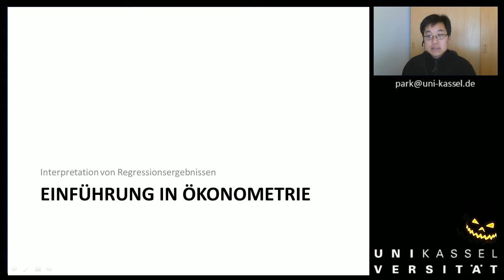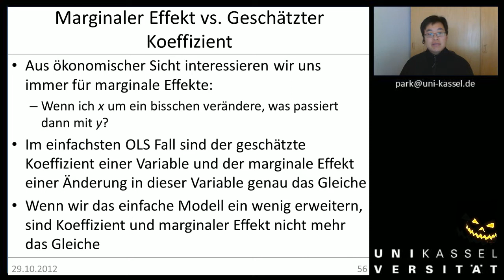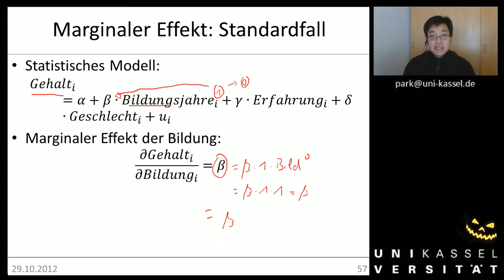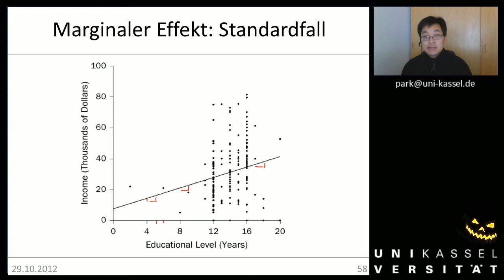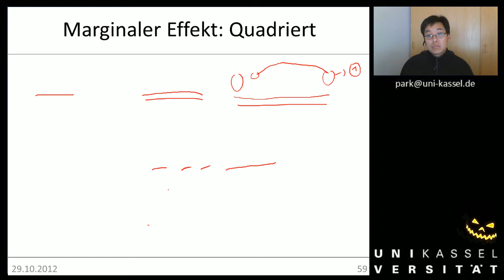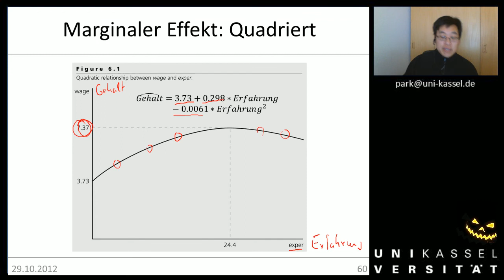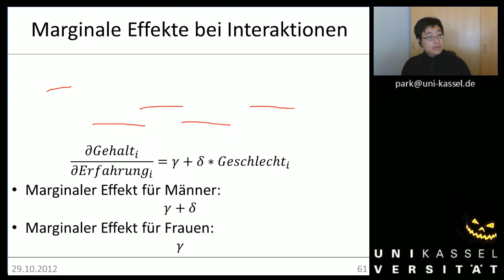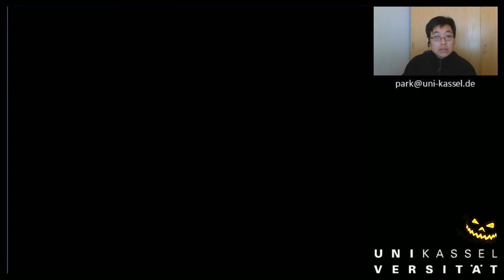Woche 03a Marginale Effekte 1